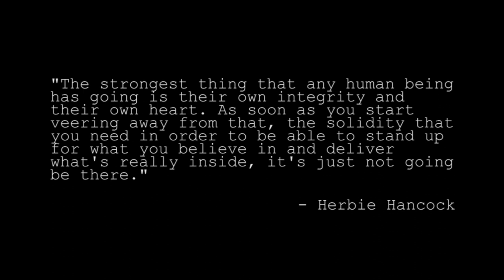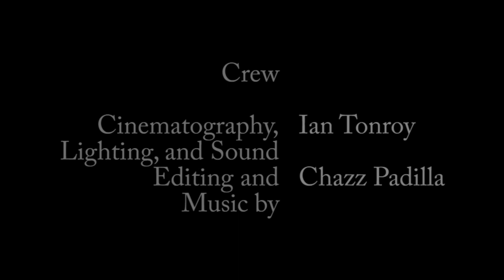Through You Eyes 1st place 11-12 Klein High School - Chazz Padilla and Ian Tonroy